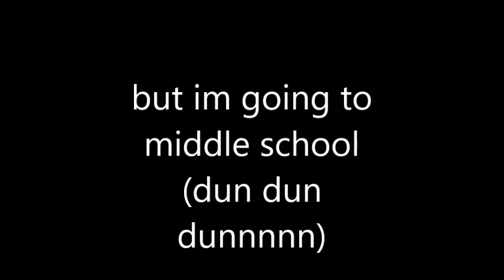I can't wait meme